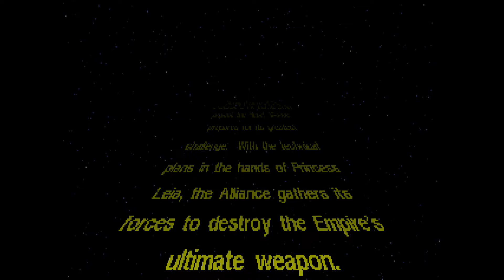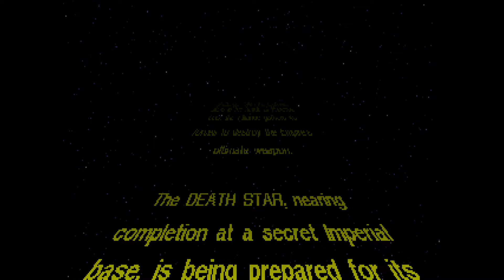X-Wing Collector's CD-Rom (DOS) - 047 - Tour of Duty 3 Mission 1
Played under DOSbox 0.74-3
overlay mode
scaler normal3x
fixed CPU cycles 32000
General MIDI music with soundbank Timbres of Heaven 3.94 loaded through Coolsoft VirtualMIDISynth
controller CH Products Combatstick USB and Pro Throttle USB HOTAS set